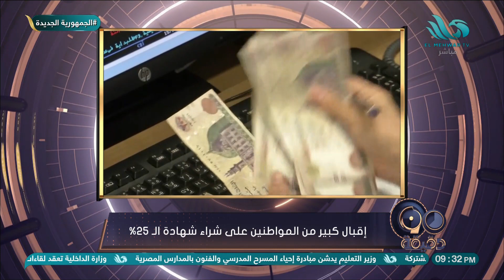شهادة فائدة الـ 25%| إجابات على كل تساؤلاتكم حول الشهادات من محمد عطا المحلل المالي